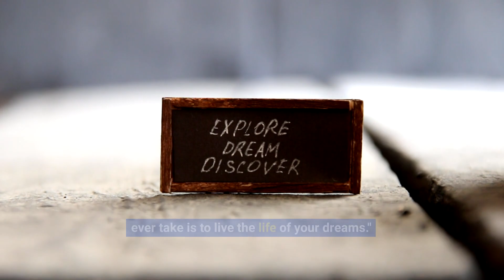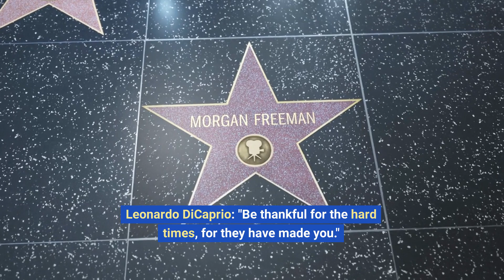Top 10 Things NO ONE Talks About!"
Have you ever wondered about the hidden side of things that no one talks about? We are here to uncover the unspoken truths for you. In this captivating video, we delve into the top 10 untapped topics that rarely come up in conversations. Prepare to be astounded as our passionate experts shed light on the unknown aspects of these intriguing subjects.

From consumer psychology to historical events, and from everyday life to secret societies, this enlightening video leaves no stone unturned. You'll gain fresh insights and expand your knowledge by discovering the hidden stories behind these top 10 under-discussed phenomena.

Our well-researched content provides credible information and lesser-known facts that will surprise even the most curious minds. We aim to spark engaging discussions and encourage critical thinking among our viewers. Prepare to embark on a journey of discovery as we expose the veiled aspects that society tends to overlook.

Join our vibrant community where open-minded learners come together to explore the untouched realms. Don't be the one left behind; be a part of this exciting conversation! Share your thoughts and experiences in the comments and let's dive into the uncharted territories together.